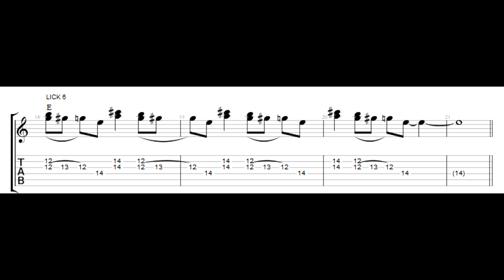Hottest Licks #6 (free TABS)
Here's episode 6 of my series 'Hottest  Licks'. A cool double stops lick in the key of E. This lick can be easily played in different keys and works wel over all kinds of styles such as country, rock n roll, rockabilly, blues, etc.
I play it fast first, then slowed down. Free TABS at the end of the video!

A download of a 6 page PDF file with TABS for lick 1 to 25 is available here: